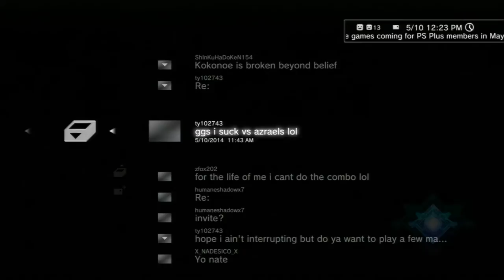BBCP - lolkokonoe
For those of you that want to skip the failed score attack in the middle of the video, matches start again @ 29:30